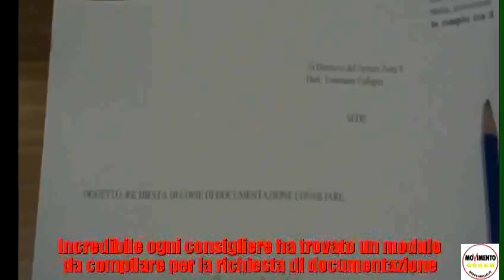Consiglio di zona 9 - 1 Luglio 2011 - Elezione presidente e commissioni